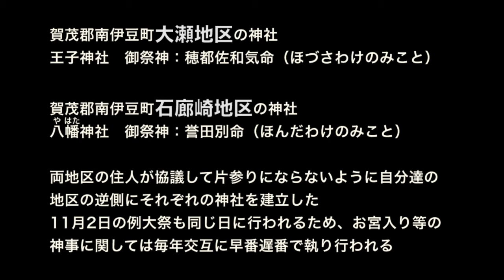王子神社・八幡神社(おうじじんじゃ・やはたじんじゃ) 南伊豆大瀬 非常に珍しい二つの神社がお隣同士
王子神社　御祭神：穂都佐和気命（ほづさわけのみこと)
八幡神社　御祭神：誉田別命（ほんだわけのみこと）

国道沿いに仲良く隣同士に鎮座している非常に珍しい神社
大瀬地区・石廊崎地区の両地区の住人が協議して
片参りにならないように自分達の地区の逆側に
それぞれの神社を建立した
11月2日の例大祭も同じ日に行われるため、お宮入り等の
神事に関しては毎年交互に早番遅番で執り行われる

◆八幡様の総本宮の宇佐神宮（うさじんぐう）
大分県宇佐市にある宇佐神宮は全国に4万社あまりある八幡様の総本宮です。八幡大神（應神天皇）・比売大神・神功皇后をご祭神にお祀りし、神亀2年(725年)に創建されました。
八幡信仰とは、應神天皇のご聖徳を八幡神として称え奉るとともに、仏教文化と、我が国固有の神道を習合したものとも考えられています。
※應神天皇（おうじんてんのう）‥第15代天皇（在位：応神天皇元年1月1日 - 同41年2月15日）
※比売大神（ひめのおおかみ）‥天児屋根命の妻
※神功皇后（じんぐうこうごう）‥第14代仲哀天皇の皇后で應神天皇の母
※天児屋命（あめのこやねのみこと）‥中臣氏及び藤原氏の祖神（おやがみ）に当たる存在として知られる

◆氏神様とは
現在では、氏神様とは「自分が住む土地を守る神様」として捉えられていますが、それには変遷がありました。
古代の氏神様は「氏の祖先神が氏神様」という捉え方をしていました。
それが中世・武家社会になると氏から家の単位に信仰が変化していき「一族の守り神」であり、「一族を結びつける神」になり、「祖先神」とは無関係な日常的に崇敬するような神様のことを「氏神様」というようになりました。
そして近世・現在では最初に言ったように「自分が住む土地を守る神様」という捉え方に変化してきました。
尚、「氏神」という言葉が、最初に使われたのが、萬葉和歌集で大伴坂上郎女（おおとものさかのうえのいらつめ）が詠んだ歌（天平５年冬11月(733年)）に大伴氏の「供祭大伴氏神之時」だとされています。
“ひさかたの　天の原より　生れ来たる　神の命　奥山の　賢木の枝に　白香つけ　木綿とり付けて　斎瓮を　齊ひほりすゑ竹玉を　繁に貫き垂り　鹿猪じもの　膝折り伏せて　手弱女の　おすひ取り懸け　かくだにも　われは祈ひなむ　君に逢はじかも”　（879）
※萬葉和歌集‥奈良時代の終わりに成立したとされる日本に現存する最古の和歌集

尚、情報のご提供・監修等ご協力頂きました
小澤孝宗宮司様には御礼申し上げます。

幸多からんことをお祈り致します